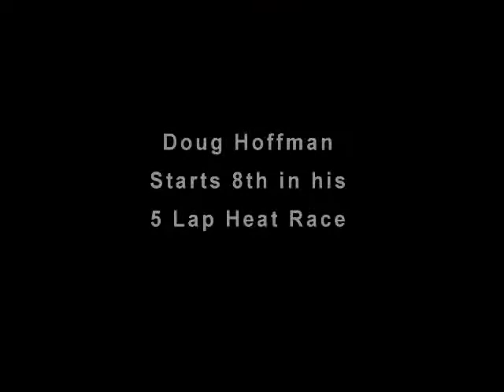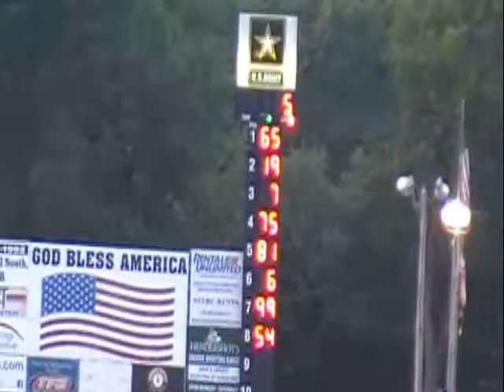Super 7 at Hagerstown Speedway 081118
Doug Hoffman drives the Super 7 to the win at Hagerstown Speedway. Starting last in his Qualifying Race, Hoffman raced his way to a strong 3rd place finish in the Heat; and by virtue of a redraw he would start on the Pole position for the 15 lap Feature. Hoffman extended his point lead in the Pure Stock Division with the final points race just a week away at "the Capitol of Dirt Racing"!